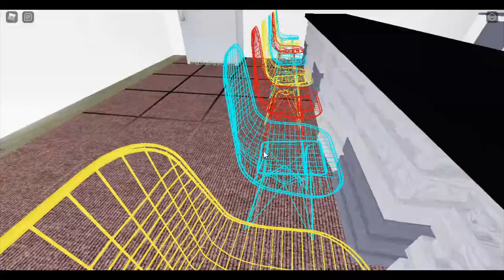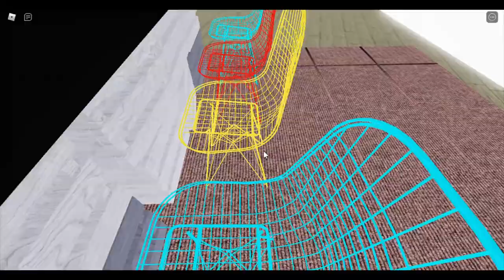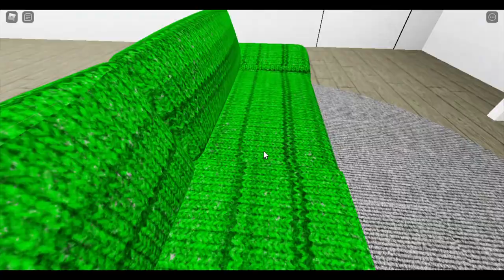ROBLOX Guest 666 Story - (Gameplay)